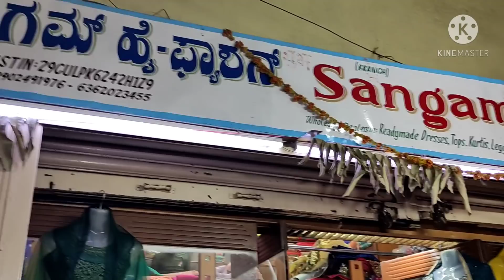Chickpet Bangalore Lehanga Shop/Wholesale&Retile Price Lehangas/Single Courier Available/Shopping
Shop Address 👇👇
Sangam Hi Fashion
G-11,Sangeetha Market
Chickpet,Bangalore-53

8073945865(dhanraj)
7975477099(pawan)